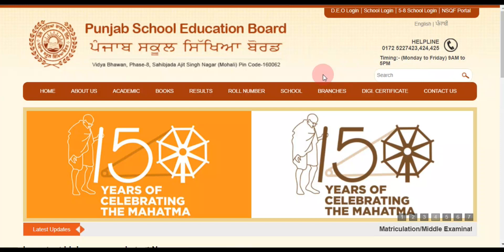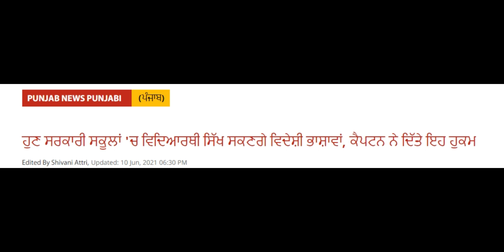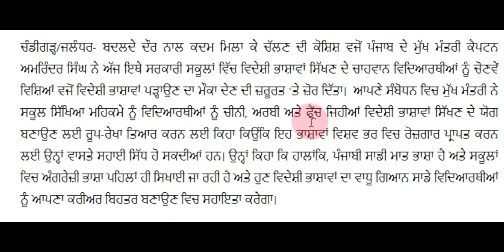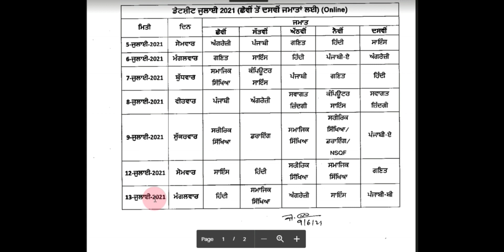PSEB Todays News PSEB Exam Date sheet PSEB New Update 12th Exam Open 12th State Board Exam News